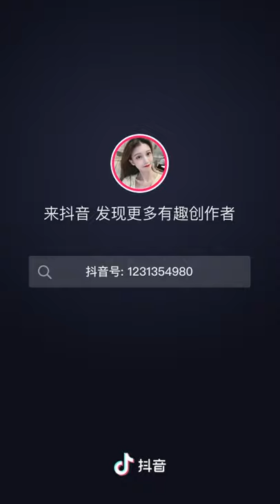Tiểu trương ❤Nãi đông ( cute đễ sợ á )